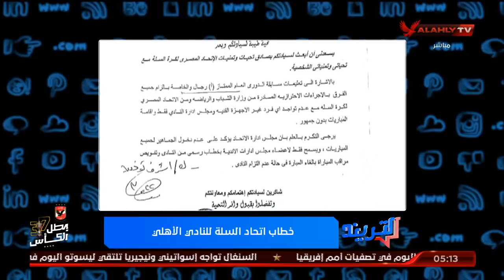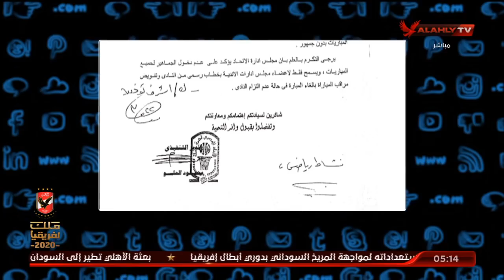شاهد.. خطاب اتحاد السلة للنادي الأهلي | التريند